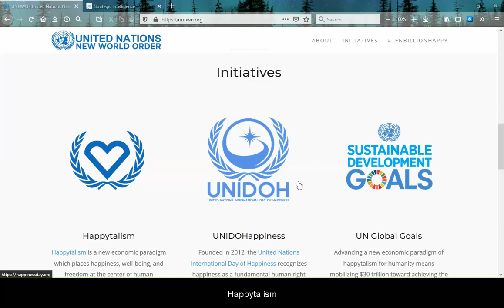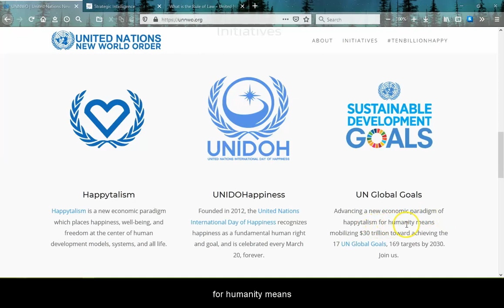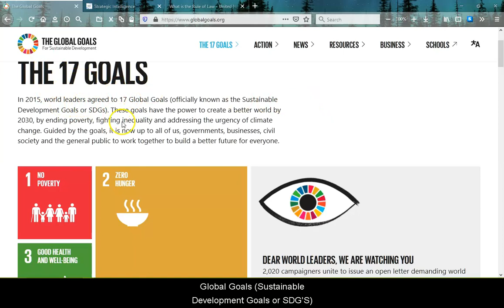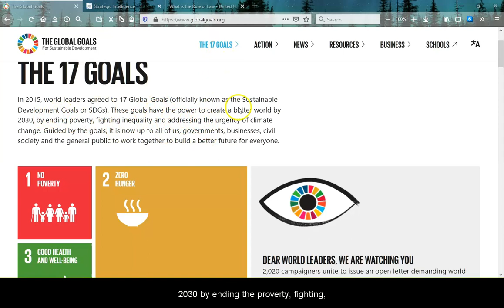A website I found that might interest you.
I found this while researching the Strategic Intelligent on the World Economic Forum

Advancing a New Economic Paradigm of Happytalism since 2008.